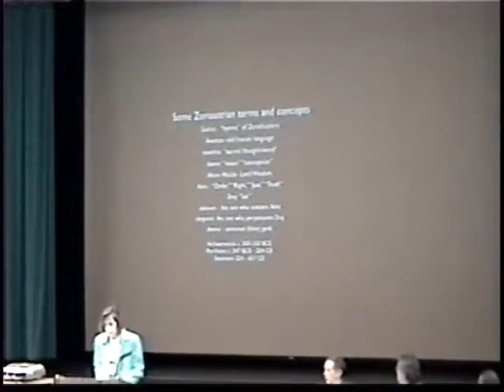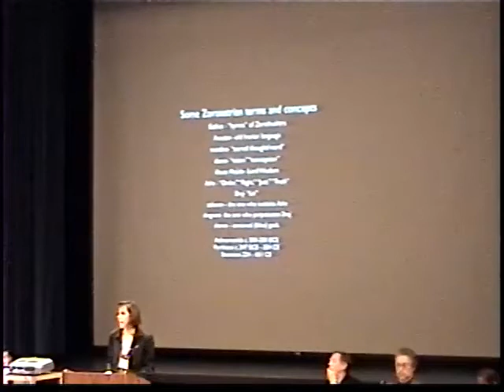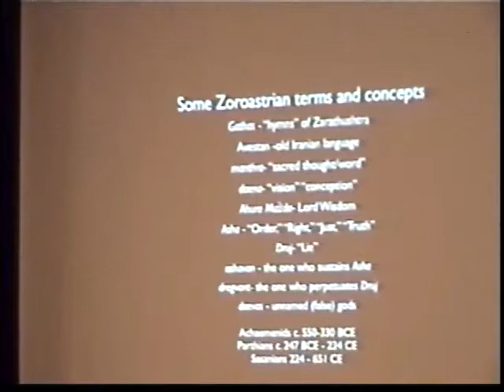The Gathas of Zarathustra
Jenny Rose is a historian of religions, who teaches Zoroastrian Studies at the School of Religion. She holds a doctorate in Ancient Iranian Studies from Columbia University, and her dissertation was published in book form as The Image of Zoroaster: The Persian Mage Through European Eyes (Bibliotheca Persica Press, 2000).  In this lecture she introduces the Gathas and its main themes.